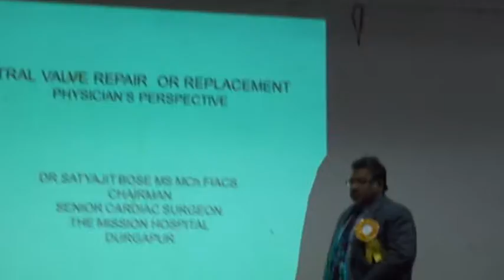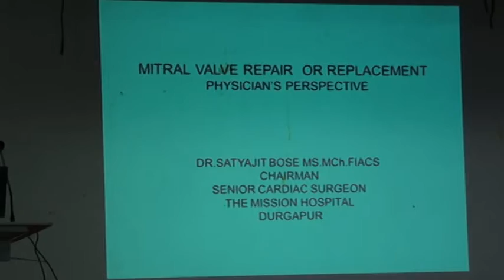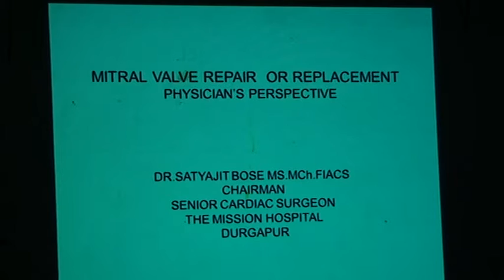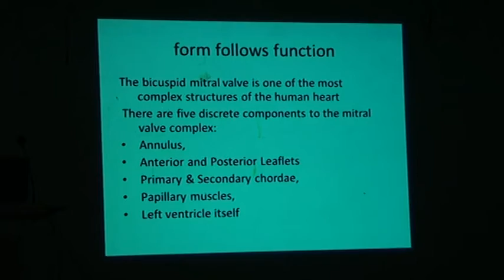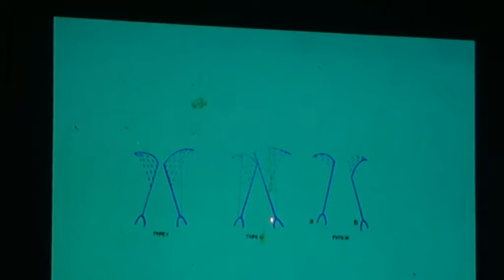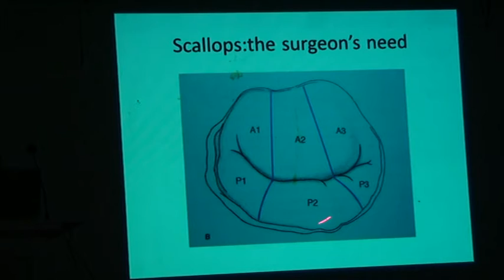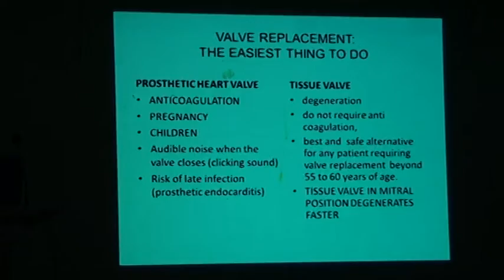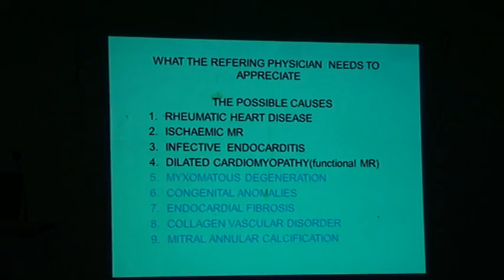Central Hospital Garden Reach Hospital doctors Educational series 26